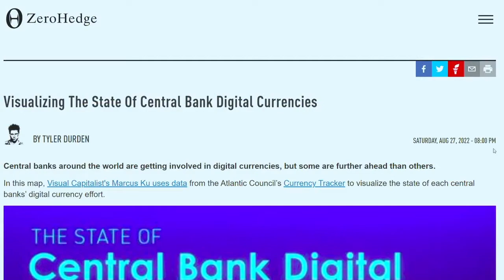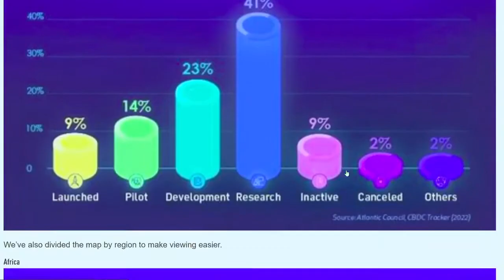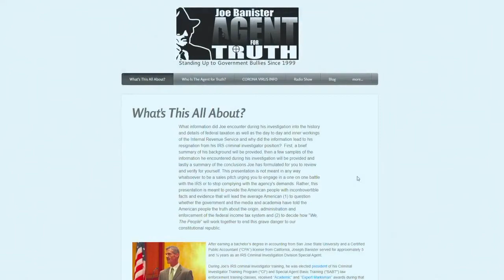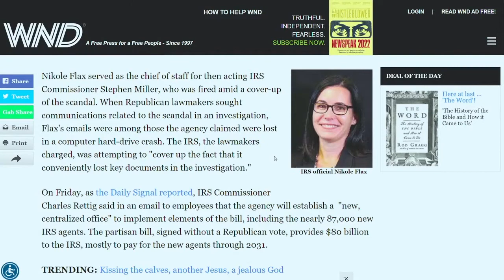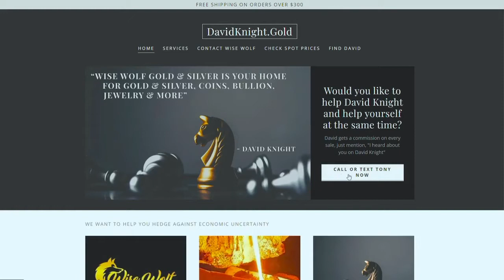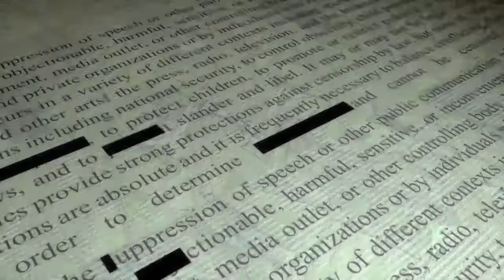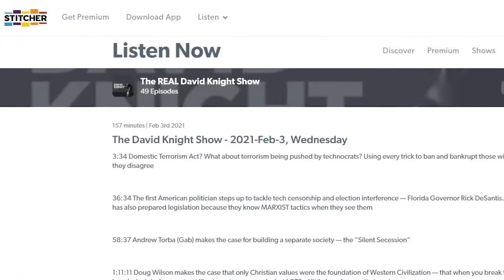Look Who Biden Appointed as Head of IRS Army's Mission: Is Its Purpose to Attack Crypto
Find out more about the show and where you can watch it at TheDavidKnightShow.com

Mail:
David Knight
POB 994